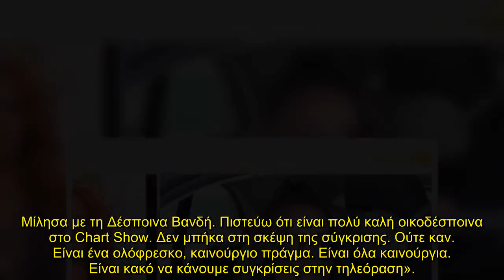«Θέλω ιδανικά να....» - Με δεύτερο πρότζεκτ στον ALPHA η Ναταλία Γερμανού;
Στην κάμερα της εκπομπής Χαμογέλα και Πάλι μίλησε το πρωί της Κυριακής 1/5 η Ναταλία Γερμανού η οποία αναφέρθηκε μεταξύ άλλων στο συμβόλαιό της με τον Alpha και τη δεύτερη εκπομπή για την οποία συζητάει εδώ και λίγο καιρό με το κανάλι.